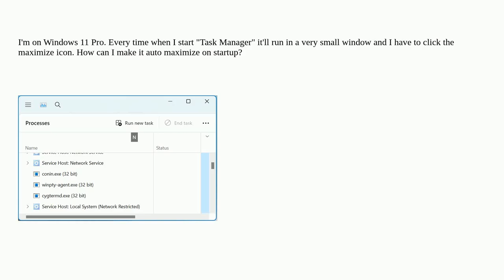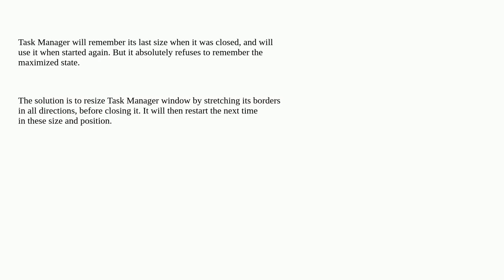How to ask Windows "Task Manager" to automatically maximize on startup?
A special thanks goes out to the community

  windows-11 windows